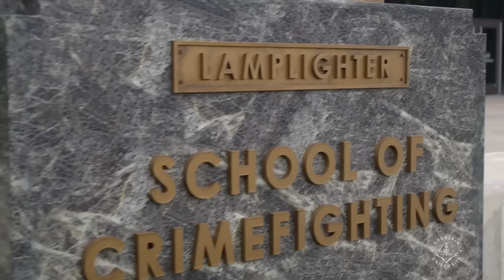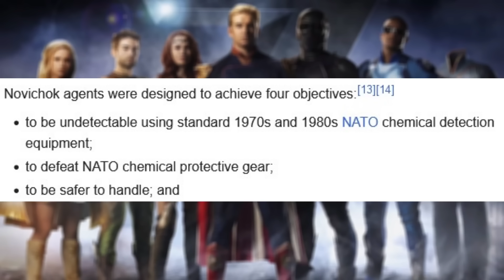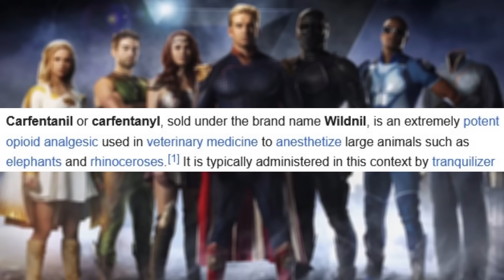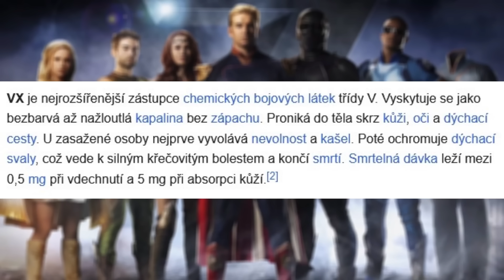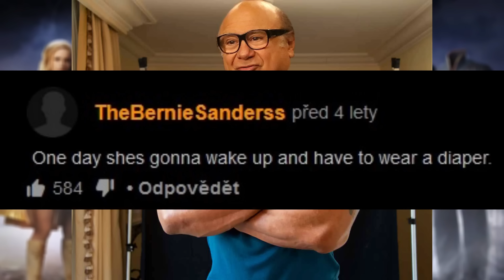Jak zabít každého superhrdinu ze seriálu The Boys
Klidně má videa ukažte rodině ale připravte se na vydědění.
Můžete mě najít tady:
0:00 Úvod
00:40 Zdroje k dispozici
1:42 Kategorie superlidí
2:17 Jak zabít odolné regenerující se superlidi
3:35 Jak zabít neprůstřelné superlidi
5:13 Nejúčinější zbraně proti superlidem
7:53 Jak zabít všechny superlidi